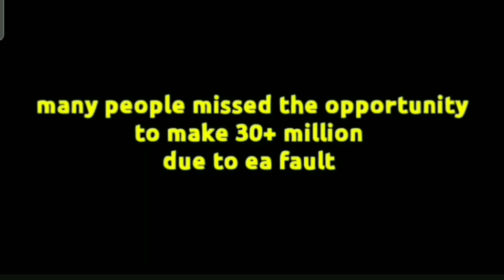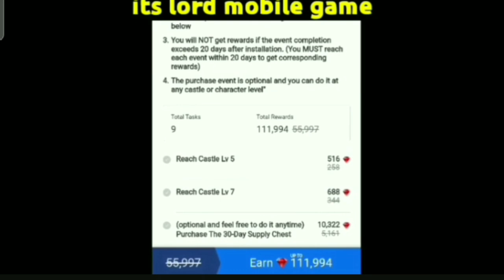COIN EXCHANGE SCAM!! FREE POTM PLAYER & 100 K GEMS IN FIFA MOBILE 23 | TOTS MARKET CRASH FIFA MOBILE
Get ready for another massive pack opening on FIFA Mobile 23!

Checkout our videos on how to make money on the market in FIFA Mobile and the best skill moves!
TODAY We Are Meeting a LEGEND UEFA Champions League CR7??? 😱😱

Today we are Going to the CREATION of a TEAM Never SEEN UEFA Champions League Event

HOW TO PLAY 2IFA MOBILE 21

NEW EVENT
The Strongest
Fall festival Event F2P Guide
Fall festival F2P guide
Fall festival Event Guide fifa mobile 22